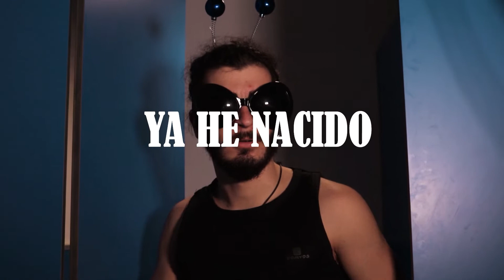YA HE NACIDO | Cortometraje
En un lugar de la UCM de cuyo nombre no quiero acordarme, nace nuestro héroe con seudónimo OGT, se embarcará en unas aventuras que nunca nadie olvidará.